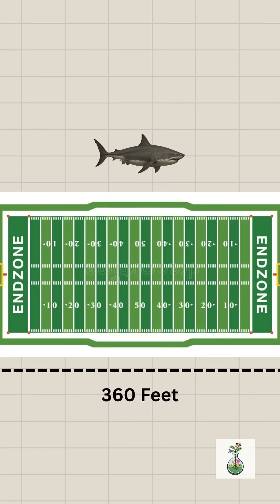How big was the Megalodon? 🦈 📏 😱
How massive was the Megalodon, really? We're breaking it down with size comparisons you won't forget. From its 80-foot body to teeth bigger than your hand—this prehistoric shark was a true ocean monster!